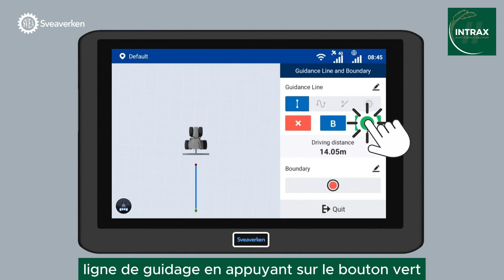Tuto vidéo pour Intrax - Créer une ligne A B